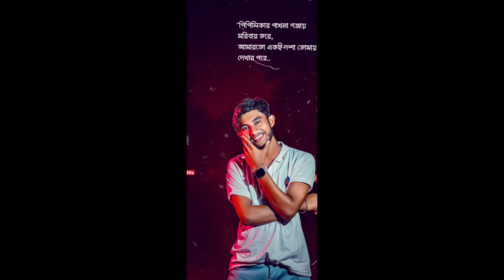এ মন শুধু আমার 2.0 || New Instagram Trending Bengali Song Xml File Video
🔴 𝐔𝐩𝐝𝐚𝐭𝐞

যাদের যাদের ALIGHT MOTION PC VERSION OPEN হচ্ছে না তাদের জন্য একটা ভালো খবর আছে। আর ALIGHT MOTION PC VERSION
টা যারা যারা ভাবছো এটা ফোনে সাপোর্ট নেবে না নেবে না। এটা মোবাইলে ভালো ভাবে সাপোর্ট নেবে যাদের কাছে নেই তারাও ডাউনলোড করে নাও।এতে অল ইফেক্ট সাপোর্ট নেবে আর আমার চ্যানেল সব XML সাপোর্ট করবে

𝐗𝐌𝐋
                ( OVERLAY VIDEO 50 COMMENT TARGET 🎯 )

𝐄𝐃𝐈𝐓𝐈𝐍𝐆 𝐀𝐏𝐏𝐒 🔥🔥

𝐀𝐋𝐈𝐆𝐇𝐓 𝐌𝐎𝐓𝐈𝐎𝐍🎯

𝐂𝐀𝐏 𝐂𝐔𝐓

𝐊𝐈𝐍𝐄𝐌𝐀𝐒𝐓𝐄𝐑

𝐈𝐍𝐒𝐇𝐎𝐓

𝐏𝐈𝐂𝐒𝐀𝐑𝐓

©️𝐂𝐎𝐏𝐘𝐑𝐈𝐆𝐇𝐓 :
𝐈𝐅 𝐘𝐎𝐔 𝐔𝐒𝐄 𝐌𝐘 𝐗𝐌𝐋 𝐎𝐑 𝐒𝐎𝐍𝐆

►𝐕𝐈𝐃𝐄𝐎 𝐊𝐄𝐘𝐖𝐎𝐑𝐃𝐒 🔖
কেনো এত দুরে পাইনা যে তারে song trending xml file video
কেনো এত দুরে পাইনা যে তারে song xml file song xml file
এ মন শুধু আমার song whatsapp status video edit alight motion
tomaro hasi ajo valobashi song video edit alight motion
Instagram trending bangla song xml file
new bangla sad song xml file
bengali trending song alight motion video editing
keno eto dure pai na je tare Xml file
keno eto dure pai na je tare ringtone
keno eto dure pai na je tare full song
keno eto dure pai na je tare status
keno eto dure pai na je tare black Screen status
keno eto dure pai na je tare alight motion video editing
keno eto dure pai na je tare status song
keno eto dure pai na je tare new song
keno eto dure pai na je tare lofi
keno eto dure pai na je tare female version

𝐂𝐇𝐀𝐍𝐍𝐄𝐋 𝐊𝐄𝐘𝐖𝐎𝐑𝐃𝐒🔖

4k full screen xml file